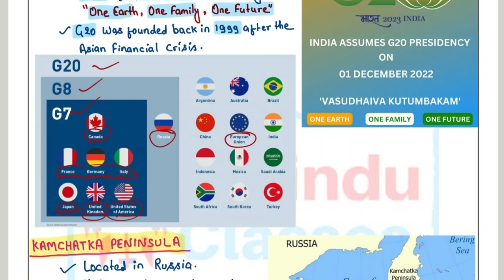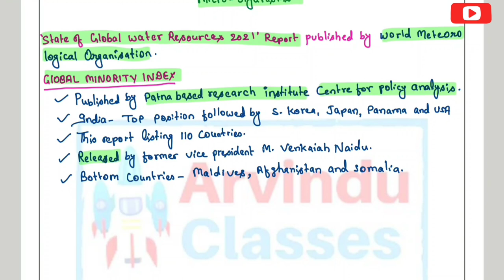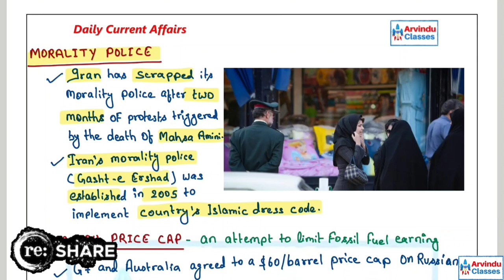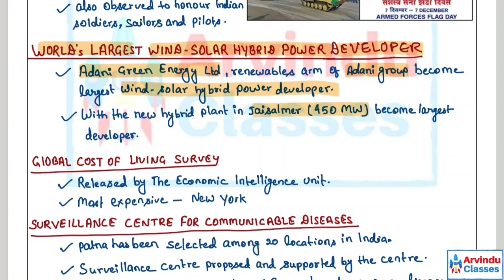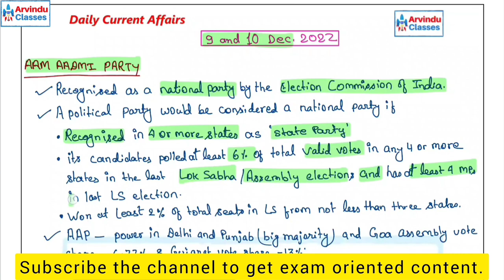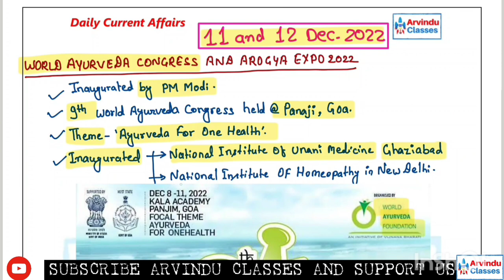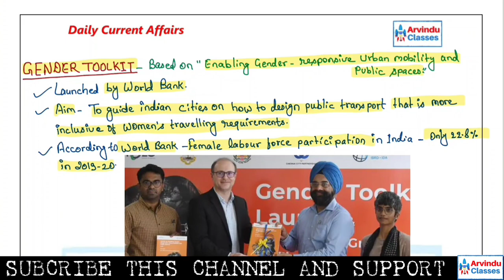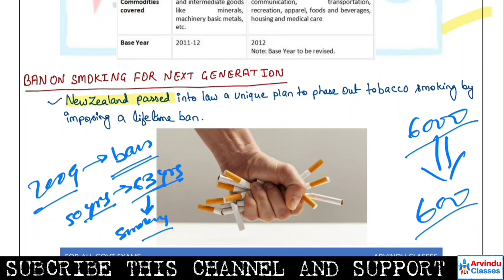Most important 1-15 December current affairs 2022 | Current Affairs today | Daily Current Affairs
Cut to cut हम पढाई करेंगे,  completely exam-oriented